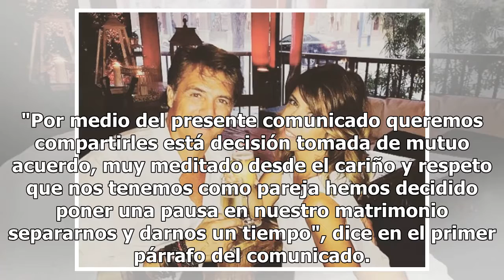Tristes noticias Juan Soler y Maky deciden separarse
Una de las parejas más queridas del mundo del espectáculo dejó sin habla a sus miles de fans pues para sorpresa de todos decidieron separarse se trata de Juan Soler y Maky quienes lanzaron un comunicado en redes sociales donde anunciaron su separación. "Por medio del presente comunicado queremos com...